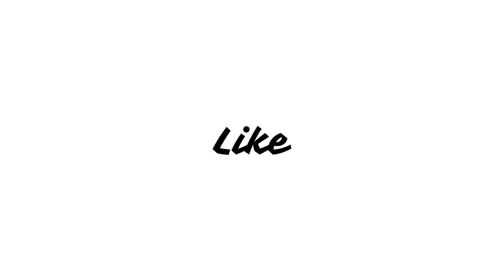Enola Holmes 2 Movie Review in Hindi | @Netflix | Millie Bobby Brown, Henry Cavill, David Thewlis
Now a detective-for-hire, Enola Holmes takes on her first official case to find a missing girl as the sparks of a dangerous conspiracy ignite a mystery that requires the help of friends - and Sherlock himself - to unravel.

Enola Holmes 3 Update,
Story of Enola Holmes 2 Movie,
Enola Holmes Movie Cast Name and Address,
Enola Holmes 2022 Movie,
Enola Holmes Movie Explained,